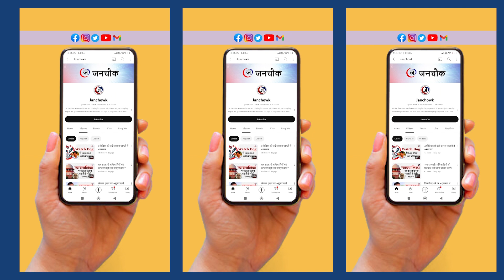चरण वंदना की प्रथा से दूर रहती हैं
राजस्थान विधानसभा चुनाव से पहले बीजेपी हाईकमान पूर्व मुख्यमंत्री वसुंधरा राजे को कनारे लगाने की कवायद में जुट गया है। राजस्थान में पिछली बार भाजपा हारी थी तब राज्य में भाजपा की बागडोर वसुंधरा राजे के हाथों में था। परिणाम से नाखुश भाजापा हाई कमान ने तब से वसुंधरा राजे को साइडलाइन कर दिया था, इसी विषय पर चर्चा कर रहे हैं राजनीतिक विश्लेषक संजीव पाण्डेय।
Ahead of the Rajasthan assembly elections, the BJP high command has embarked on an exercise to sideline former Chief Minister Vasundhara Raje. The last time BJP lost in Rajasthan, then the reins of BJP in the state were in the hands of Vasundhara Raje. Unhappy with the result, the BJP high command had sidelined Vasundhara Raje from Taba, political analyst Sanjeev Pandey is discussing this topic.